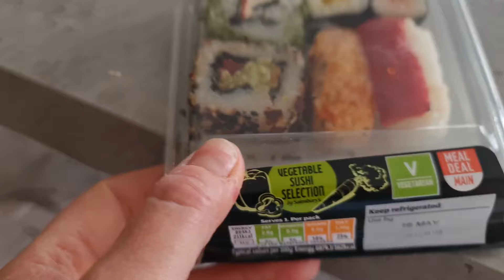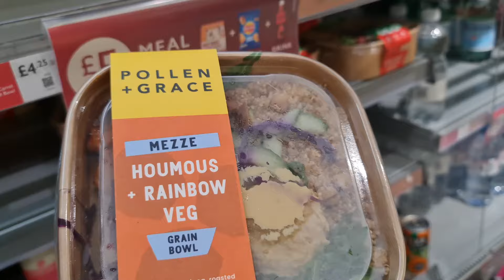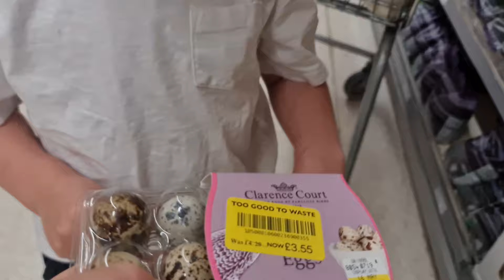TRIMMING MY BUSH.......